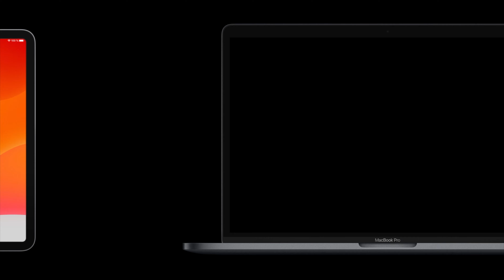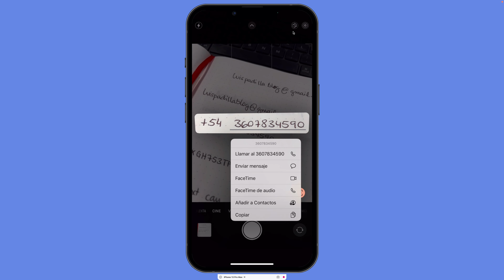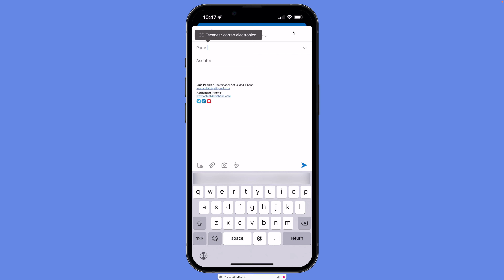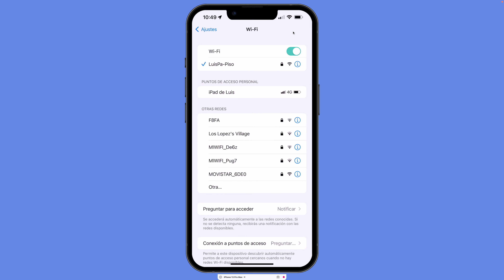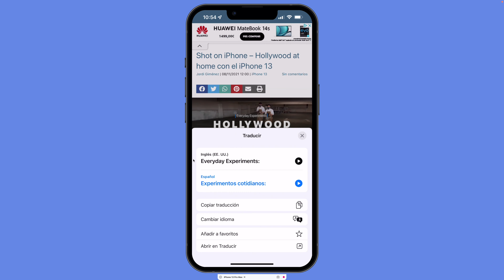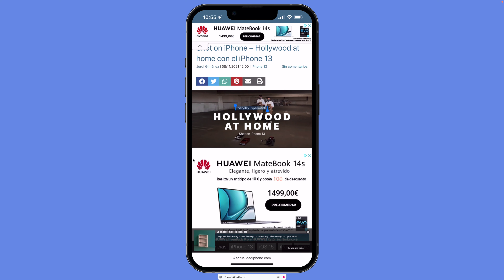Cómo usar Live Text en iOS 15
iOS 15 nos ofrece una función de reconocimiento de texto con la cámara, en fotos y en cualquier parte del sistema que nos permite ahorrar mucho tiempo. Te enseñamos cómo usarlo.